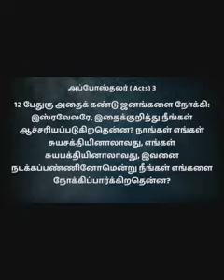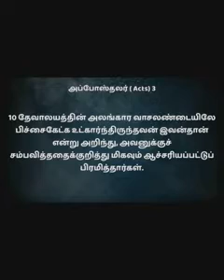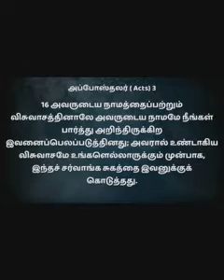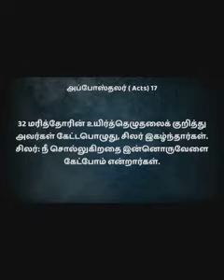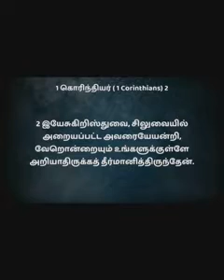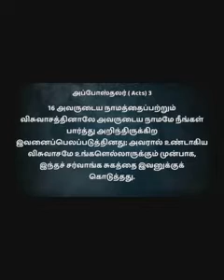|| செய்யக்கூடாத இரண்டு காரியம் சுய சக்தி சுய பக்தி || BRO.MD JEGAN ||